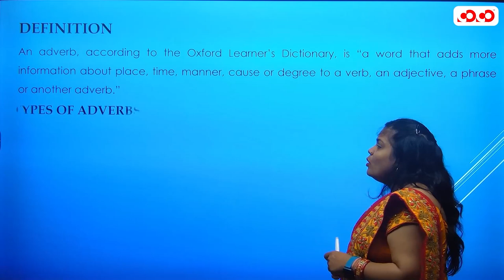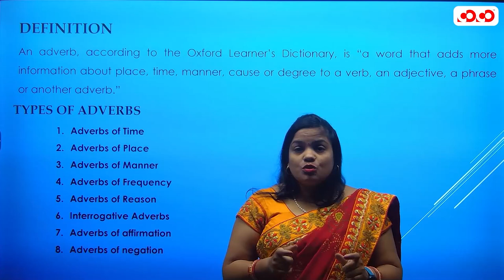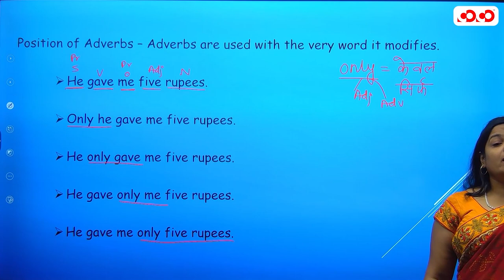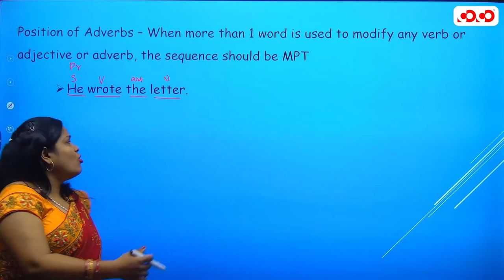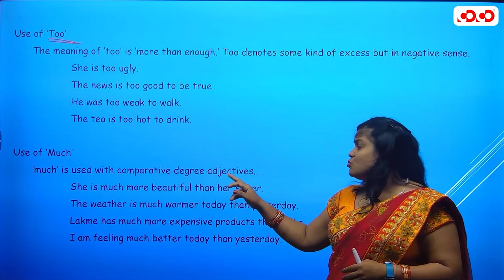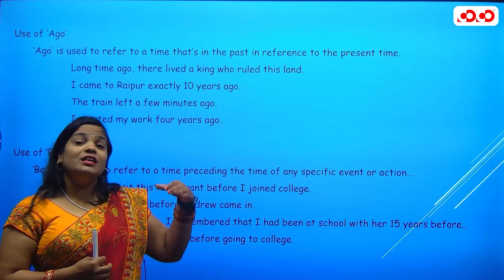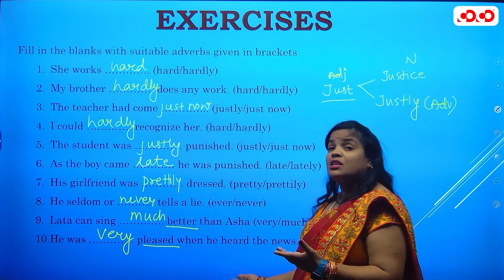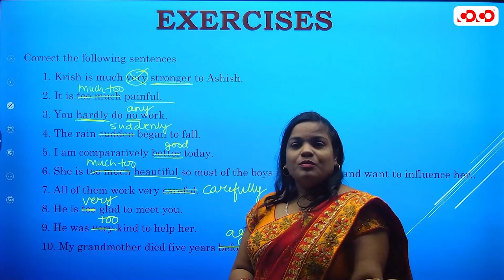ADVERBS | English Grammar | Basic English Booster Dose | Lecture - 6 | By Deepika Ma'am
Our Other YouTube Channel:
👉Competition Community :